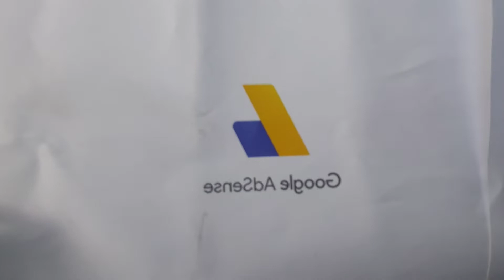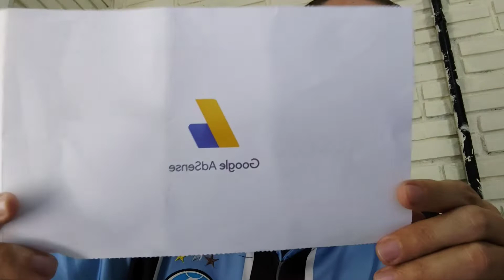CHEGOU A MINHA CARTA DO GOOGLE ADSENSE E FALEI COM UM DINOSSAURO 😂😂